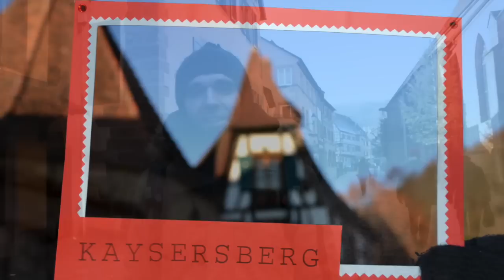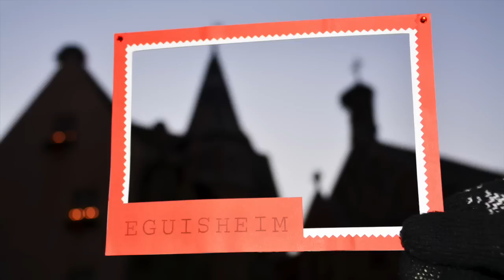Ruta por la Alsacia en Navidad. Francia 2016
Recorremos los bellos pueblos de la Alsacia en Navidad.
Los mercados navideños junto con las asombrosas decoraciones de calles y casas hacen de esta zona de Francia el lugar perfecto para sentir el auténtico espíritu de la Navidad.

232/5000
We visit the beautiful villages of Alsace at Christmas.
The Christmas markets together with the amazing decorations of streets and houses make this area of France the perfect place to feel the true spirit of Christmas.